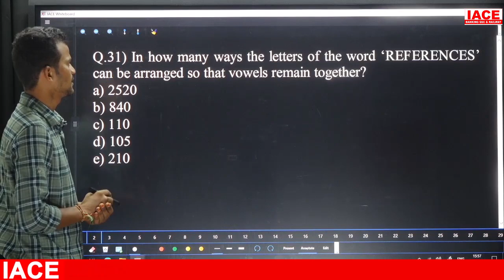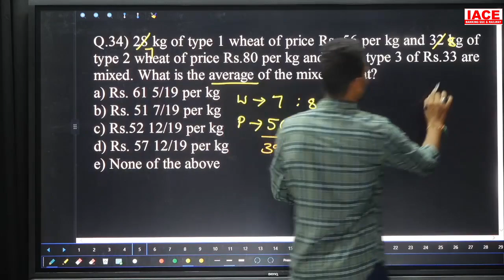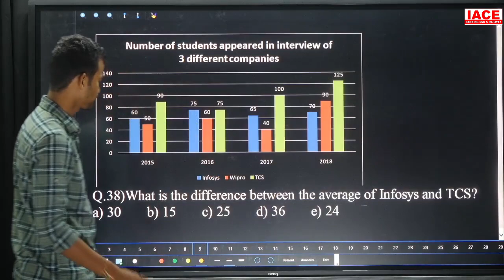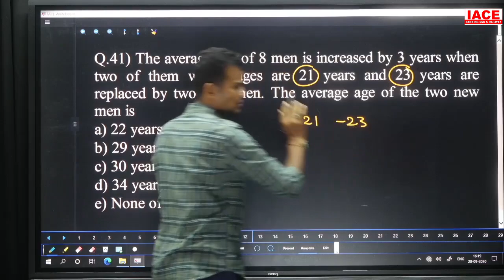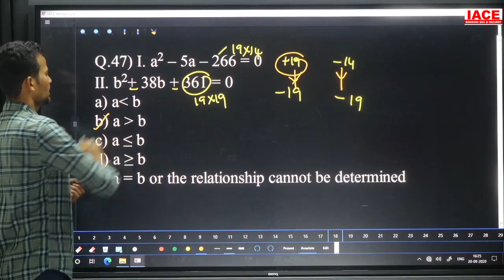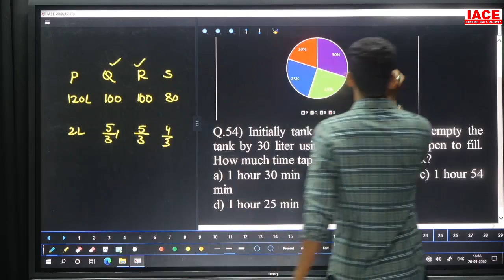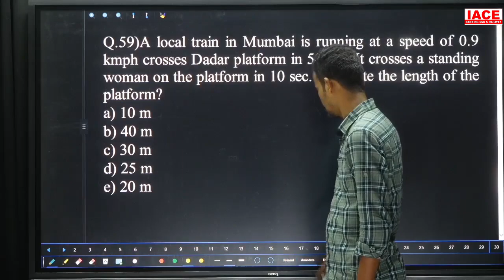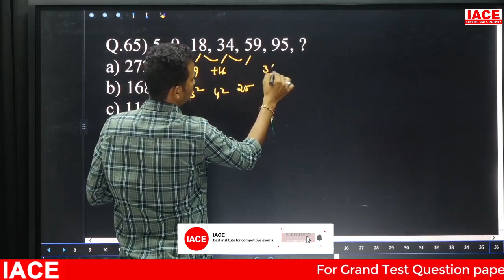IBPS PO PRELIMS MOCK TEST - 09 QUANTITATIVE APTITUDE EXPLANATION (LIVE) | IACE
☐ Liked?